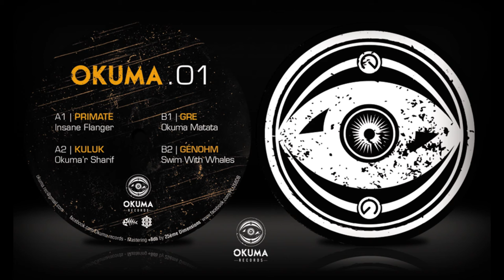Okuma 01 - B2 - GENOHM [Swim With Whales]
Label: Okuma Records
Format: Vinyl
Artiste: Génohm
Pays: France
Date: 2015
Genre: Electronic
Style: Tribe